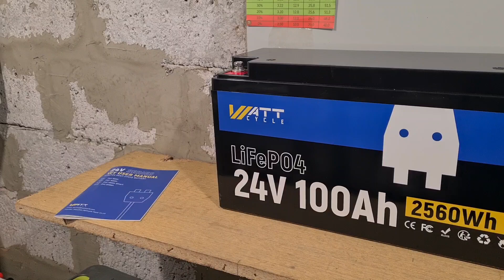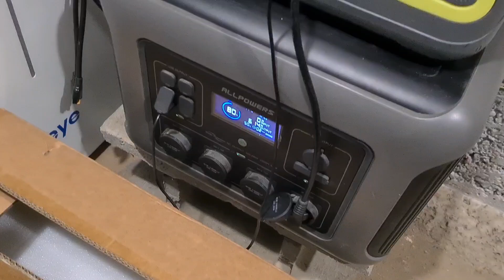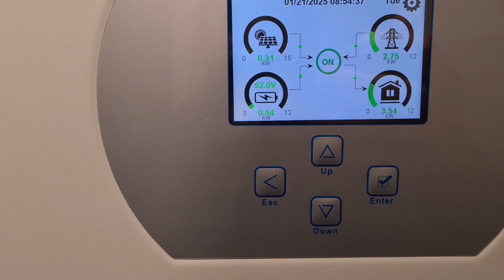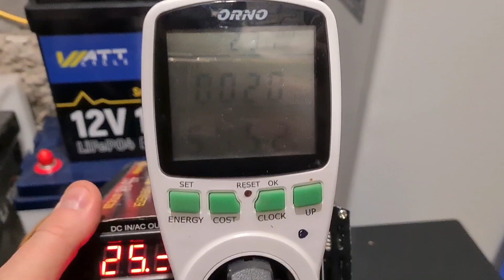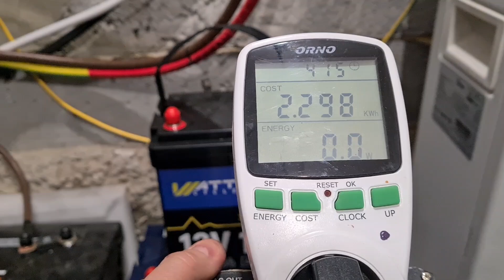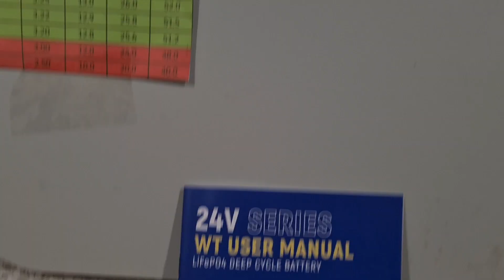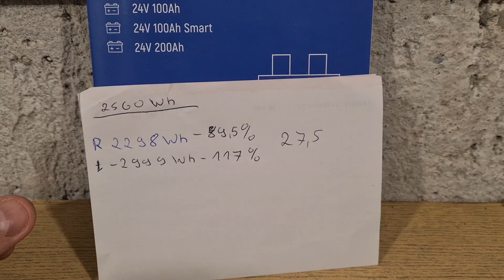Test Baterii LifePo4 24V 100Ah WattCycle.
Test Baterii LifePo4 12V 100Ah WattCycle

Linki na Alegro.